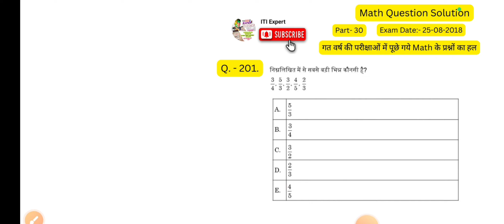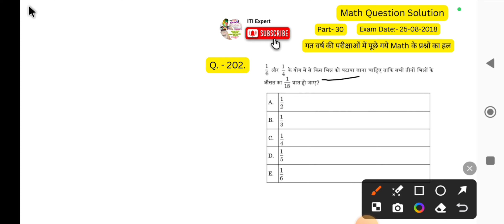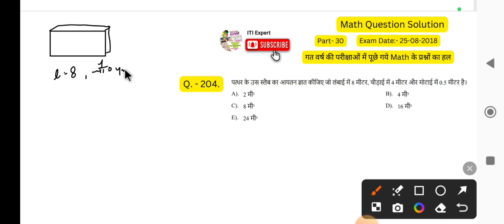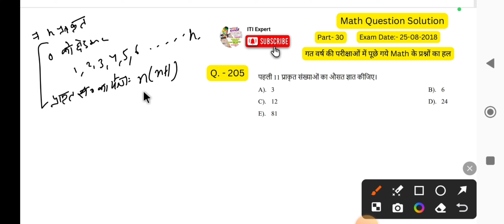Math Previous Year Most Important Question Solution || Math Question series- 30 । Railway।SSC। Bank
आज की क्लास में हम पढ़ने वाले है सरलीयकरण & आयतन से संब्ंधित पाँच महत्वपूर्ण प्रशन । इस सीरीज मे हम 5000 से अधिक Math Question Solution करने वाले है With Short Trick। Top Question।math
अभाज्य संख्याएँ, भाज्य संख्याएँ, BODMAS नियम, ज्यामिति, संभाव्यता, विभाज्यता नियम, HCF, LCM, त्रि-आयामी आकार, मूल मासिक धर्म, दशमलव, भिन्न, अनुपात और अनुपात।

Math Question Solution,
Math Question Solution with Short Trick,
math ke questions,
math ke question answer,
math ke question with Solution,
math ke question ka rivijn,
math ke question kaise solve karen,
math ke question paper
math ke question answer hindi mein,
ganit ke question, ganit ke parshan,
vidhut vibhag bharti me kese parshan aate h ,
vart se samadhi question, aayat se sambit preshan,
top math question,
HCF & LCM Top question,
HCF kaise nikaale,
LCM kaise nikale,
LCM Keise hal kre
HSF & LCM Top question,
most important math topics are prime numbers,
 composite numbers,
BODMAS rule, geometry,
 probability,
divisibility rules,
HCF, LCM,
three-dimensional shapes,
 basic menstruation,
decimal,
fractions,
ratio and proportion
iti expert,